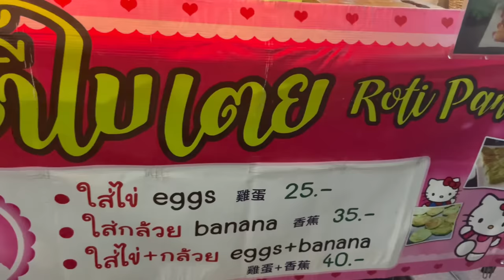Ploy Sai visits FAMOUS Roti Lady ! Banana Pancake Roti Lady Bangkok Coffee - Thai Street Food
Thai street food , Thailand Street Food , Coffee Barista
Local Bangkok Barista visits most hardworking banana pancake roti girl in Thailand.